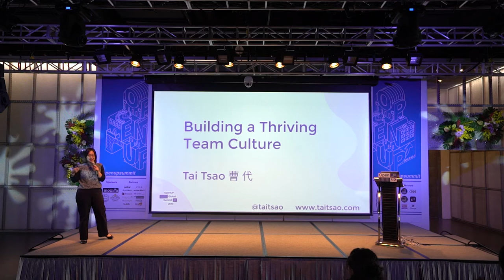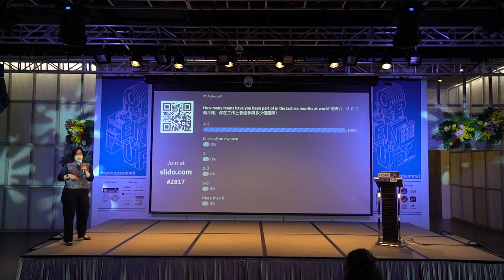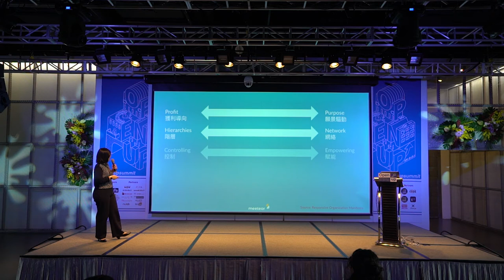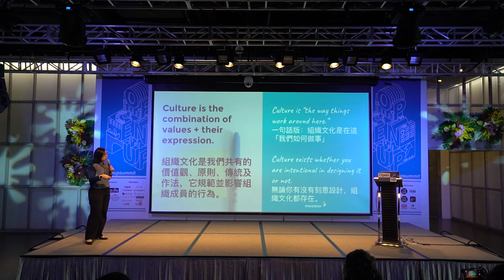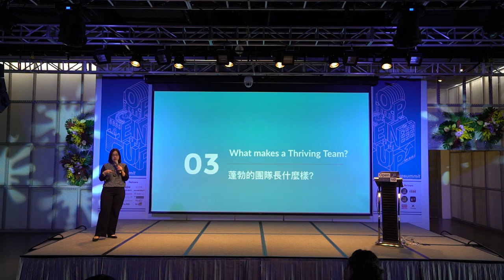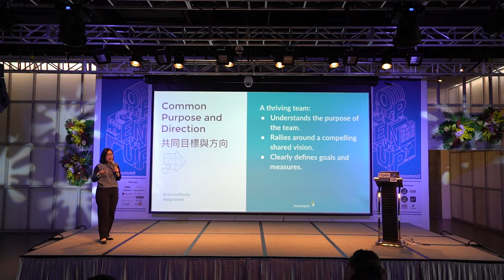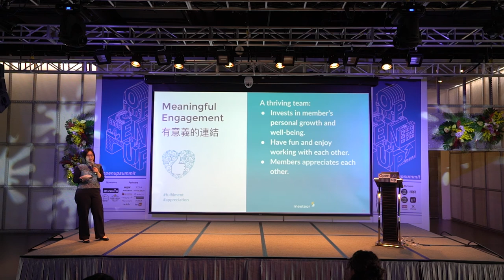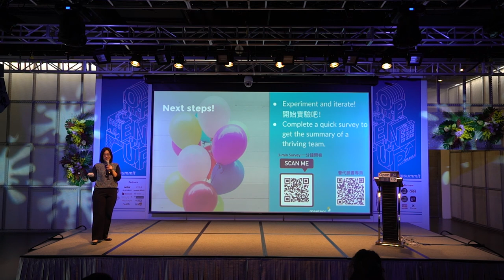Open UP Summit 2019 Tai Tsao/曹代 - Building a Thriving Team Culture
Building a Thriving Team Culture
建立蓬勃的團隊文化

In this talk, you‘ll learn about one of the trends in future of work- network of teams and how to build a team culture where everyone thrives and contributes their best. Tai will also share some case studies and examples on this topic.

在本演講中，曹代將透過案例分享，引領您了解團隊工作網絡將會是未來的趨勢之一，以及如何建立一種團隊文化，使每個人都蓬勃發展並盡自己最大的努力。

Tai Tsao is Change Management and Customer Success Lead at Meeteor, a global consulting firm that helps individuals and teams thrive at work. Tai is driven to help individuals, teams, and organizations unlock their potential, transform the way they work, and make a greater impact.

曹代，目前是美國Meeteor管理顧問公司亞洲區負責人，是一名團隊教練、學習引導師和創變者，也是 Momentum: Creating Effective, Engaging, and Enjoyable Meetings​的共同作者。過去十多年致力於人才發展、提升團隊協作能力、領導組織變革與轉型以建立正面組織文化，提升整體績效。

✅  Topic: Building a Thriving Team Culture
✅  Speaker: Tai Tsao/曹代, Change Management and
Customer Success Lead at Meeteor